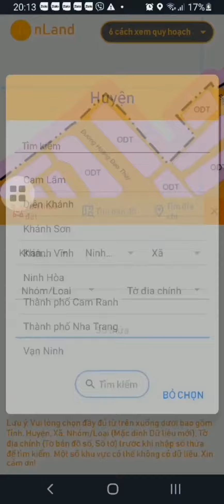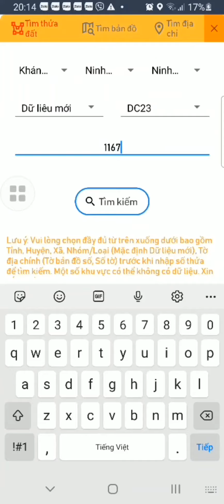Cách kiểm tra quy hoạch đất đai trên ONLAND P2